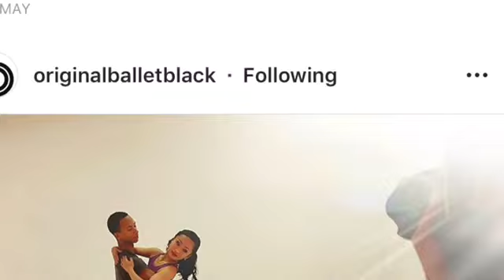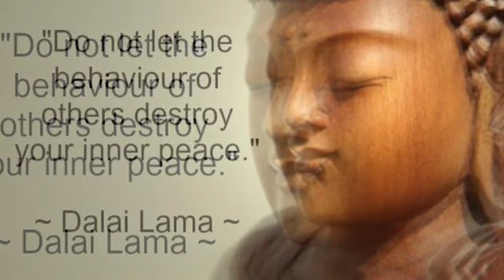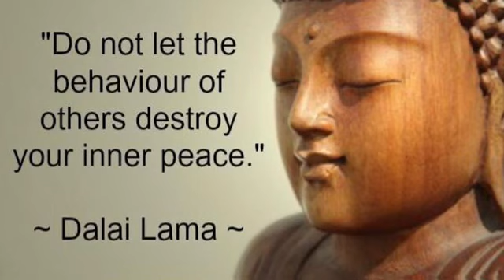Interview with Balletblack ‘s Sayaka Ichikawa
It up! @balletbarreuk first interview for @worldballetday feature ‘Inspirational women in the ballet world’ starting with the beautiful @sayaichi a seniorartist for the amazing @originalballetblack! Check out Ballet Barres community Facebook page for more!